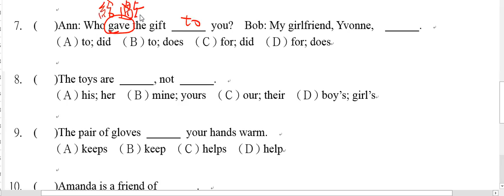H3L3文法複習7~10